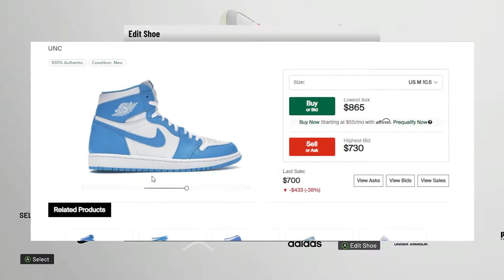JORDAN 1 RETRO UNC ON NBA 2K22 SHOE CREATOR | Creating Classic Shoe Series Pt. 3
I created Jordan 1 Retro UNCs on NBA 2K22 Shoe Creator. Using 2k22 Shoe creator to make best shoes on the game.  Making Jordans on NBA 2k22 custom shoes.

Streaming Friday- Sunday on : Twitch.tv/lelegenkai